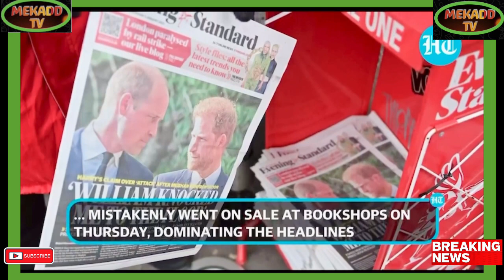PRINCE HARRY'S AFGHAN CONFESSION SPARKS OUTRAGE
Breaking Political News PRINCE HARRY'S AFGHAN CONFESSION SPARKS OUTRAGE